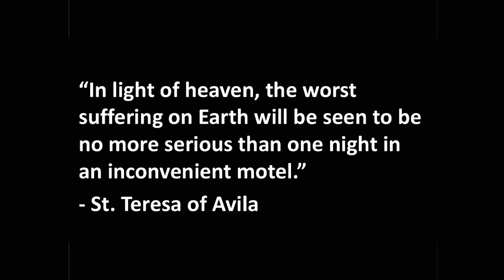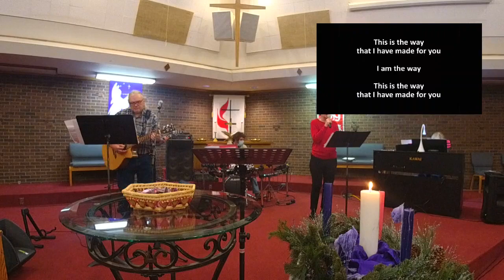Father, Family, and Home-What Now?: Part 2 | Pastor Todd Sons | St. Matthew Lubbock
Pastor Todd Sons, from St. Matthew Church in Lubbock, TX on January 3, 2021 teaches us that God is our father, family, and home. "Father, Family, and Home" is part 2 of a series titled, What Now?

Don’t forget to share this message with a friend and be sure to like us for ongoing inspiration and encouragement. To support this ministry and help us continue to reach people all around the world

Sermon Title: Father, Family, and Home
Sermon Series: What Now?
Sermon Scripture: John 17:1-5

Father, Family, and Home | Pastor Todd Sons | St. Matthew Church Lubbock